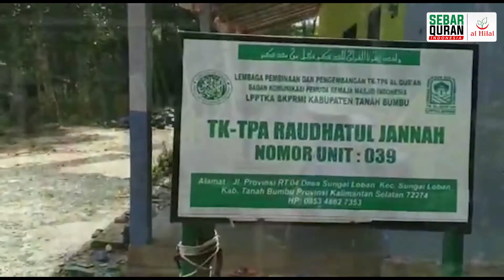Sebar Wakaf Quran TPA Raudhatul Jannah Kabupaten Tanah Bumbu Kalimantan